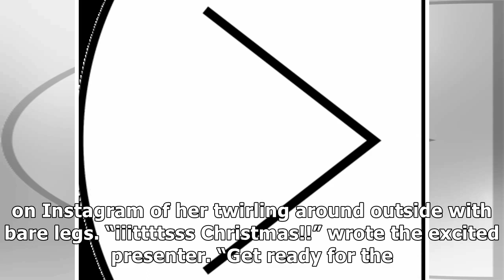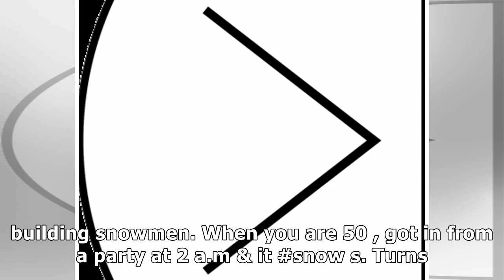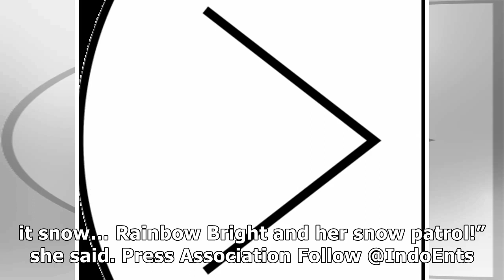Olly murs dances in the snow… halfnaked